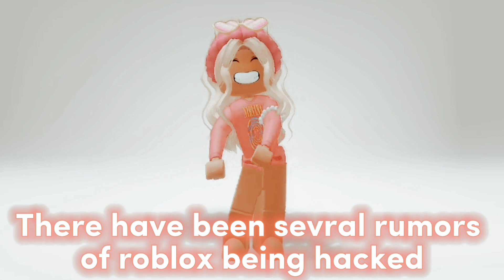ROBLOX IS GONNA GET HACKED?! 😨😱😭 ( RUMOUR )